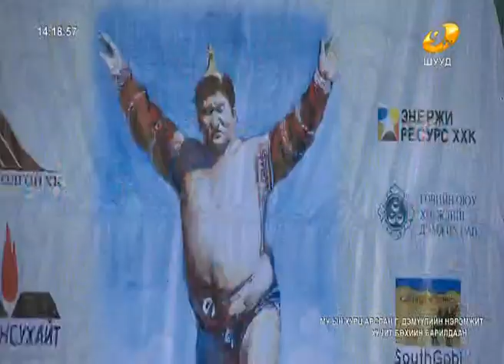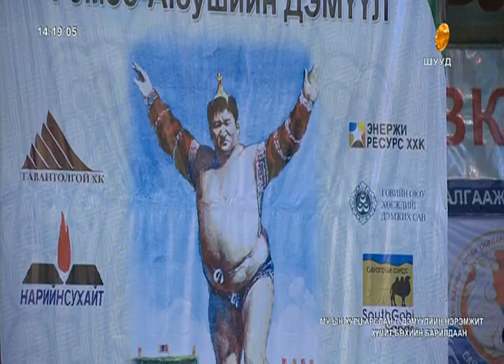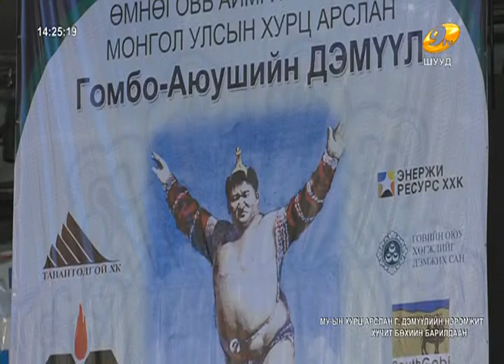МУ-ын хурц арслан Г.Дэмүүлийн нэрэмжит бөхийн барилдааны 1 болон 2 даваа